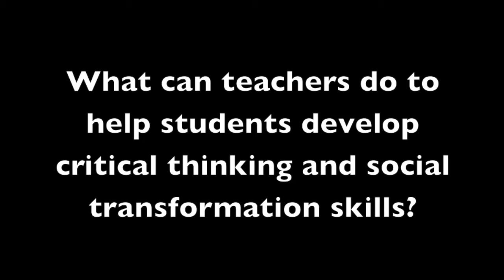Teaching Critical Thinking for Social Justice | Peace Education with David Ragland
How can teachers help their students develop critical thinking skills and contribute to social justice and transformation? David Ragland, philosophy of peace education expert and instructor at the Southern Illinois University, Edwardsville, discusses teaching critical thinking and how teachers can help students engage in social justice and social transformation.